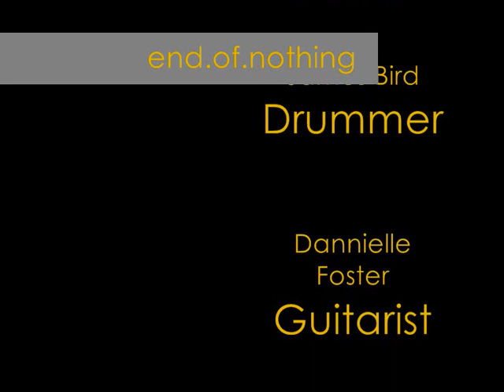Blink182 - All the Small Things Cover by End of nothing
Little Lever school, Blink 182 Cover, Band Practice-Competition Entry Videos Blink182 & Nirvana